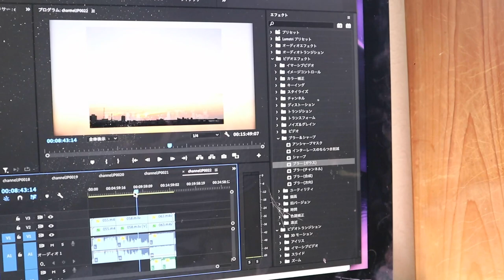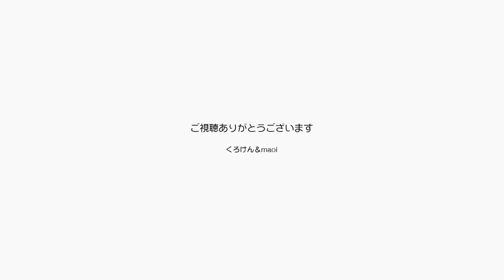冬に向けて猫のあったか生活の計画を夫婦で話し合う【Jean & Pont 2273】2020/10/13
暑い夏が終わったと思ったらもう秋、かと思ったら冬？
ポンちゃんの誕生日にとコタツ型のキャットハウスをいただいてぽんちゃんだけでなくジャンくんも気に入ってますが、冬に向けて暖かいホットカーペットを入れてみようかと相談しています。
猫のあったか生活の計画発動です！

2020年ジャン＆ポンカレンダー
2020年キトンシッティングカレンダー（ラブ、シオン、アンズ、チャコ、カオリン）